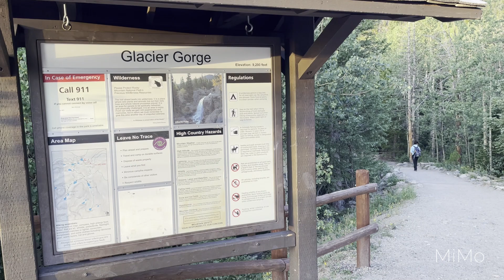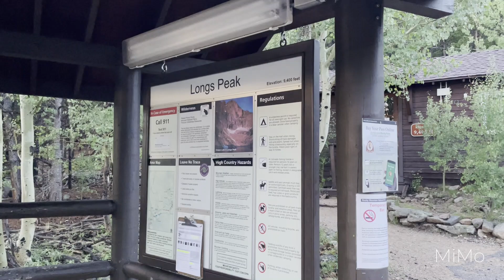Hiking the Rocky Mountains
Our 2024 Rocky Mountain National Park hiking trip.